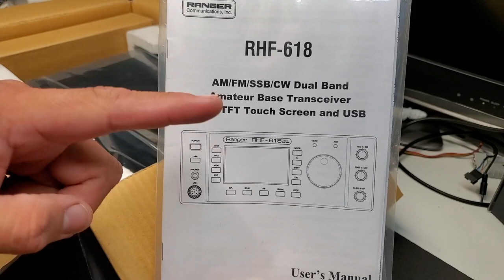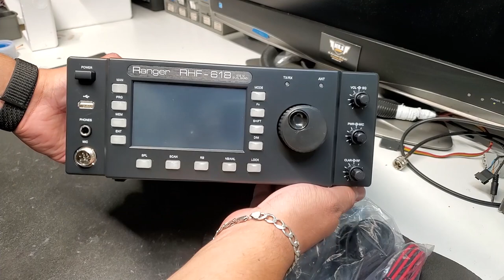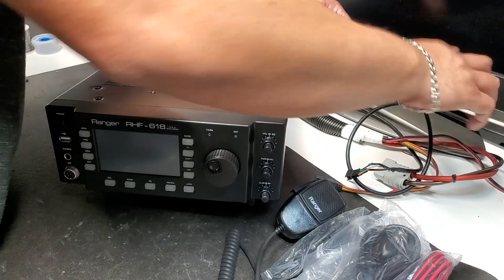Ranger RHF-618 BASE AM/SSB | MR.X CB SHOP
Hola que tal a todos en este video te muestro la radio de BASE RANGER RHF-618 una excelente opción para poder tener radio en casa.